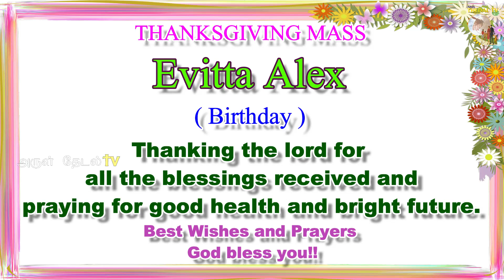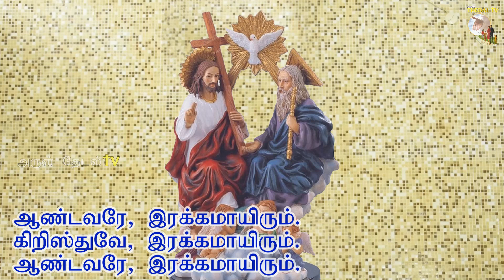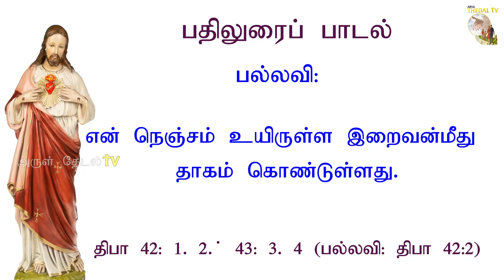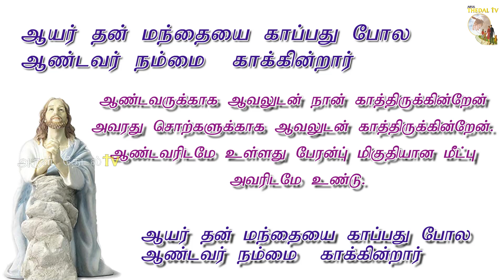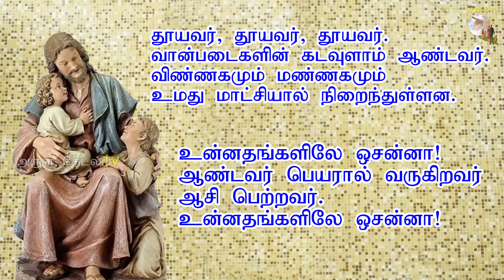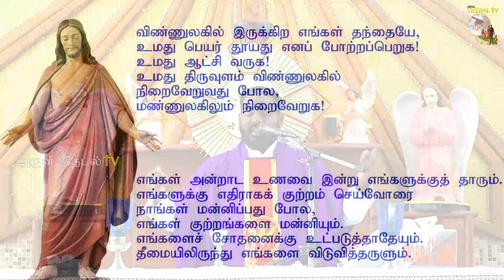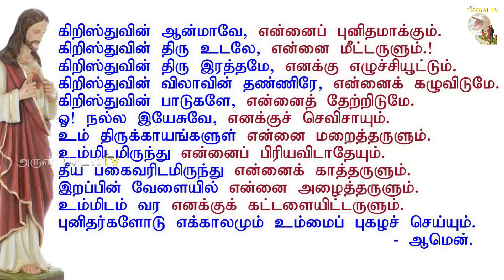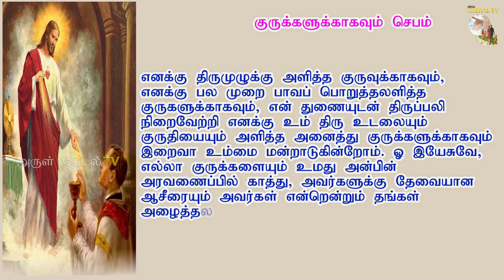13.03.2023|தவக்காலம் திங்கள் திருப்பலி| Monday Tamil mass| lent| Jesus|cross|Arul Thedal|Fr Manuvel